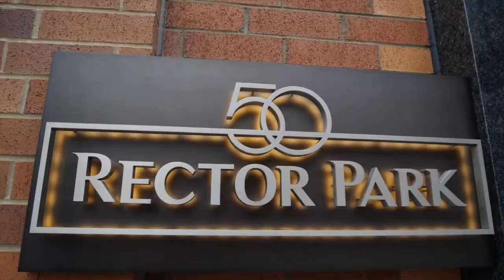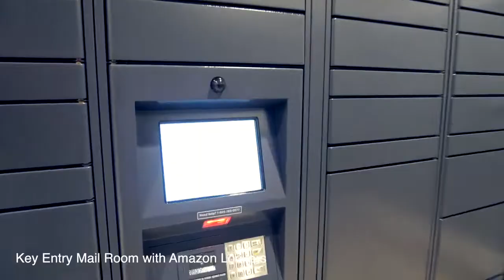Take A Look Inside Omar Boraie's New Development - 50 Rector Park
Checkout 50 Rector Park, Omar Boraie and Shaquille O'Neal's recent high rise apartment that is now open in Newark, NJ.